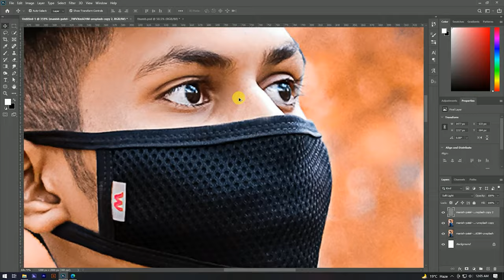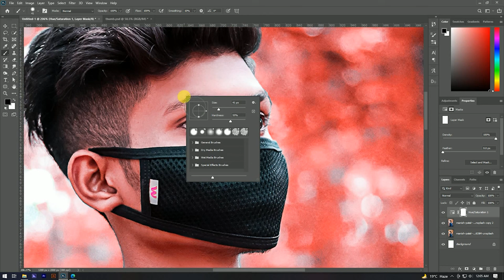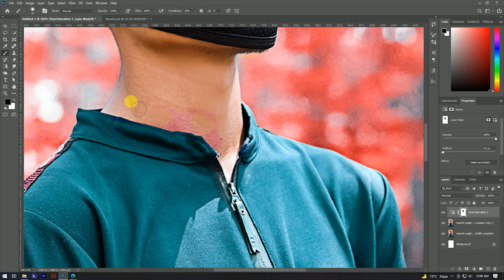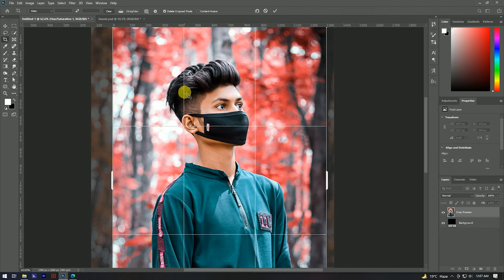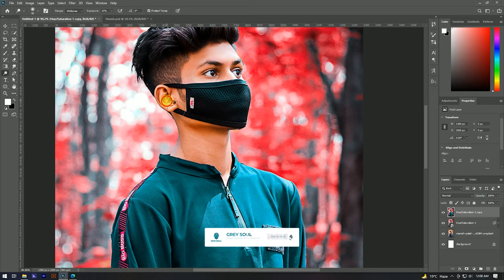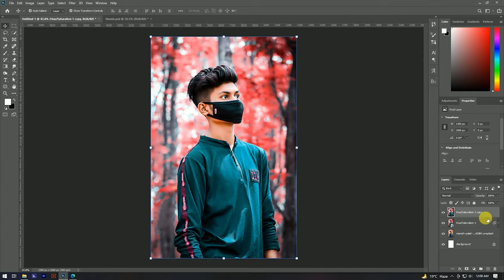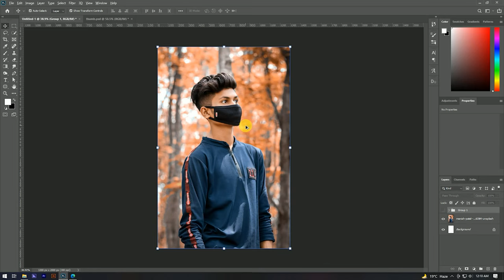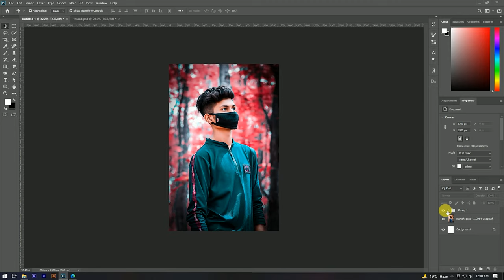DSLR Photo Editing Tutorial 2022